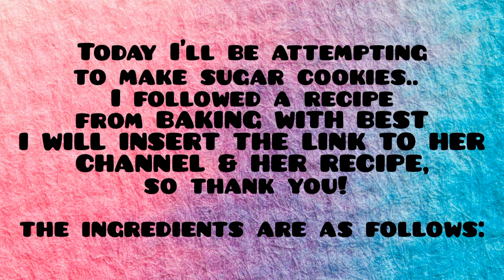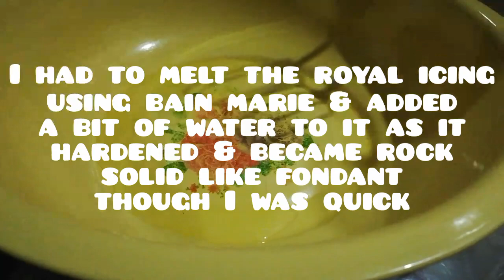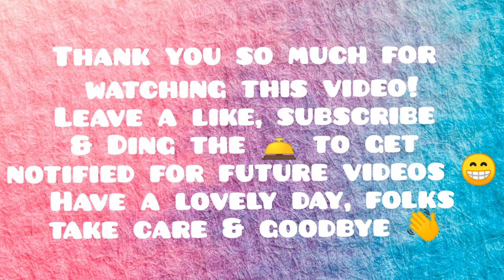I Try to Make Sugar Cookies for the 1st Time...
Today I'll be trying to make sugar cookies..

Credit for the music that I used in the video
Musician: @iksonmusic

When rolling out the cookie dough, dust the rolling pin with a bit of flour & roll the dough on a floured surface for about 1/2 cm in thickness
& cut out your desired shapes.
Next, put the dough in between 2 sheets of baking paper & chill it in the fridge for 15 minutes-1 hour, then bake it in the oven at 350 degree fahrenheit or 177 degree celsius for 8-14 minutes depending on the size of the cookies

For the royal icing recipe, i followed the recipe
from a book & it didn't work out as planned,
so I had to melt the icing using bain marie & added a bit of water to it, as it
hardened & became rock solid like fondant
although I was quick when handling it.

My apologies as I forgot to hit record as I was adding the icing sugar into the
whipped egg white little by little as I was shocked that the icing solidified & when I rolled out the dough too.
BTW the royal icing was dripping down the
side of the cookies so I'll link to a better recipe for the royal icing & I'll include the recipe for the sugar cookies too here